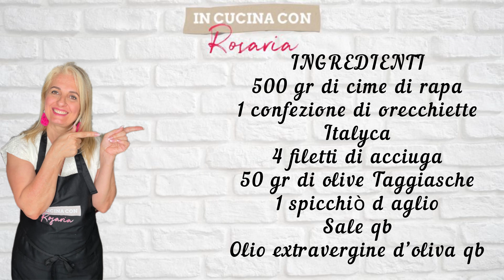ORECCHIETTE CON LE CIME DI RAPA _RICETTA FACILE E VELOCE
Le orecchiette con la cima di rapa direi che sono un classico ed io questa volta le ho voluto provare con la pasta  @italyca offerta gentilmente da@axxionshop

E qui sotto lascio il link per il loro Store

E per eventuali sconti digitate questo codice come coupon  ROSA 10

NGREDIENTI
500 gr di cime di rapa
1 confezione di orecchiette
Italyca
4 filetti di acciuga
50 gr di olive Taggiasche
1 spicchiò d aglio
Sale qb
Olio extravergine d’oliva qb

🇮🇸 INGREDIENTS
500 g of turnip greens
1 pack of orecchiette
Italyca
4 anchovy fillets
50 g of Taggiasca olives
1 clove of garlic

Vi lascio i link del materiale  e attrezzi che uso x i miei video

Ring light

Microfono wireless

Braccio webcam da tavolo

Ciotola di vetro 26 cm

Ciotole vetro 4 pezzi

Tortiera ciambella buco 24 cm

Teglia muffin 12 pezzi

Teglia colomba
Spessori x pasta frolla

Padella antiaderente hexclad

Ring acciaio 24 cm

Stampo silicone tourbillon

Matterello legno

Teglia mini muffin 24

Teglia da forno in ceramica da 28 cm

Cerchio apribile per torta

Contenitori alluminio 20 cm

Coloranti alimentari in gel

Sac a poche trasparente

Beccuccio per stuccatura

Dosatore olio cucina in plastica

Frullatore immersione

Mandolina x verdure

Ring monoporzioni silikomart

Teglia da forno microforata

Planetaria Kitchen aid rossa

Occhi pasta di zucchero

Teglia Nordic ware stampo BUNDT alluminiò pressofuso oro